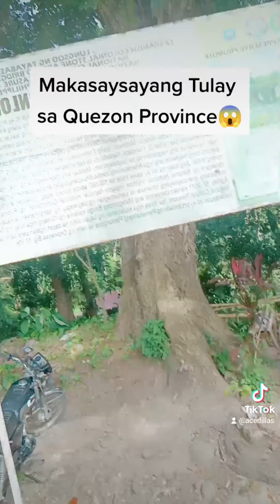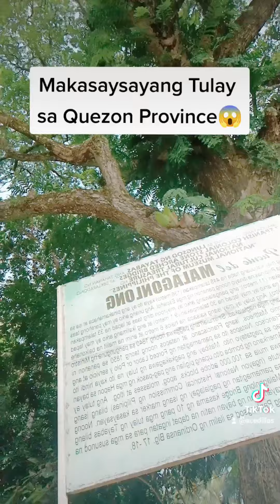Makasaysayang Tulay sa Quezon Province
Makasaysayang Tulay sa Quezon Province 😱♥️ - Malagonlong Bridge